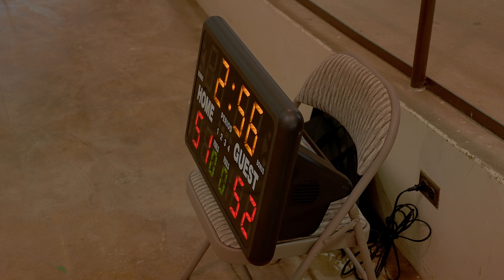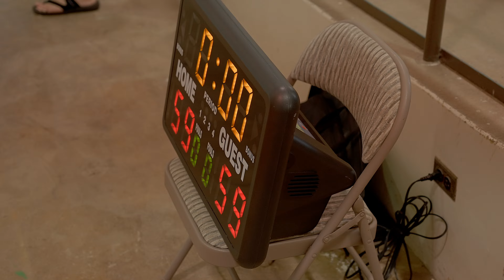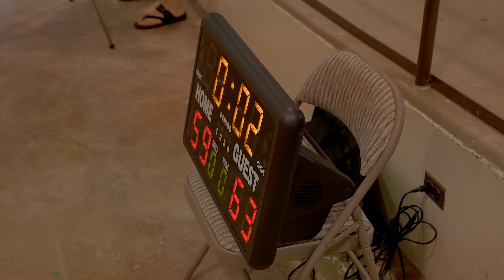Stangs vs ELEV808 | Basketball | Manoa District Park Gym | 4K 60FPS